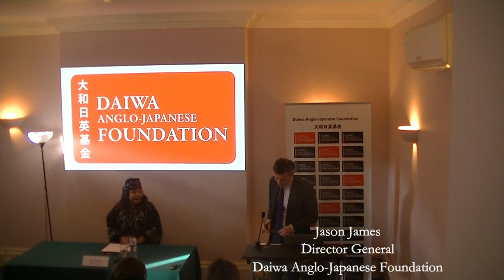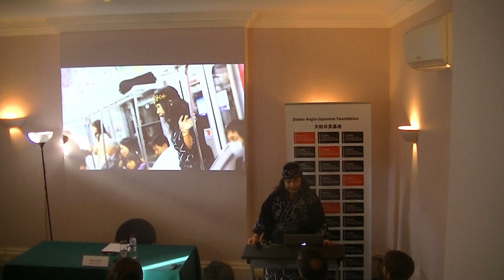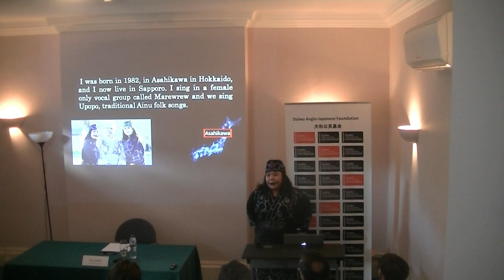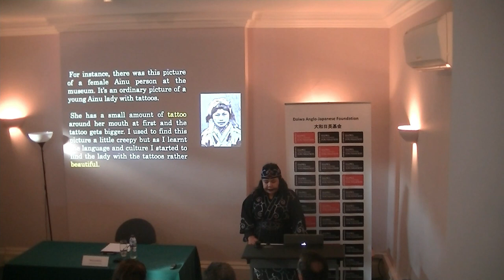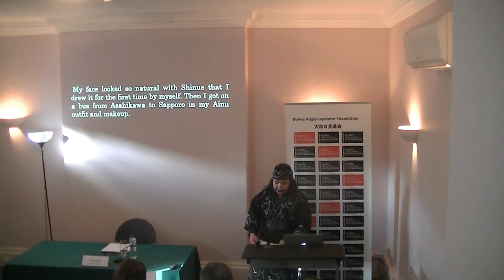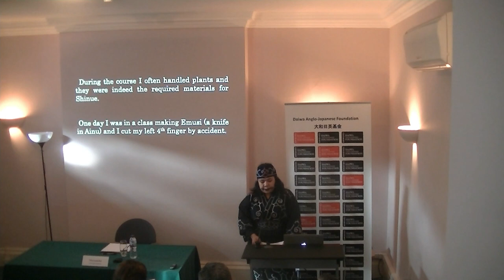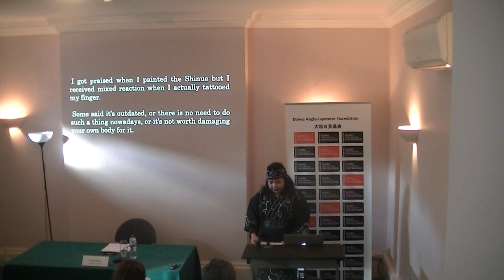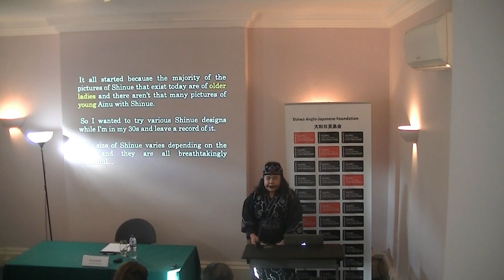The Meaning of Tattoos for Ainu Women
The Ainu (“human” or “people”) are an indigenous people in Japan native to the regions of Hokkaidō, Northern Tōhoku, and Karafuto, among others. As part of their ancestral tradition, Ainu women had the custom of getting tattoos on their bodies, including their lips. For the Ainu, the tattoo was perceived as a symbol of beauty, a talisman and an indispensable tool to prepare their body for death. However, the traditional tattoo was legally prohibited by the Japanese government in 1899. In this talk, Mayunkiki, an Ainu artist, talked about the sense of beauty among the Ainu based on her artwork and research, and how the traditional concept of beauty has changed after the imposition of a “Japanese lifestyle”.